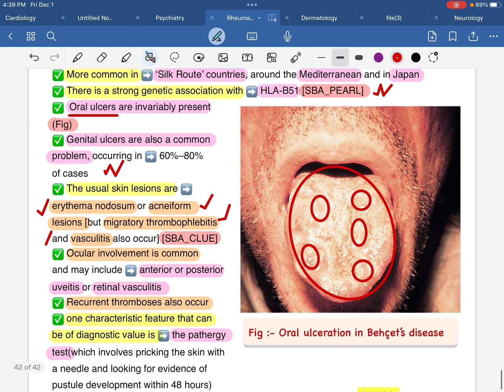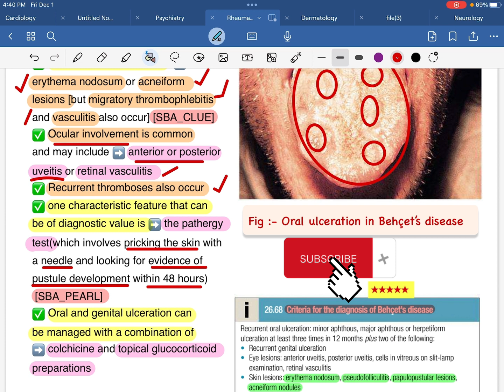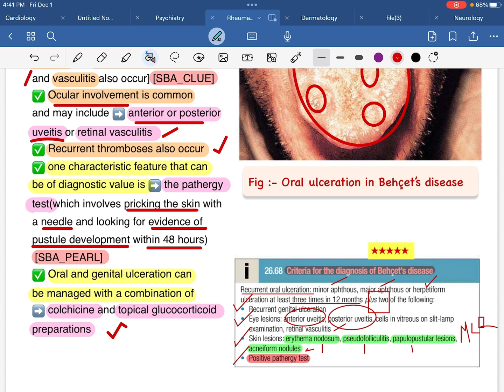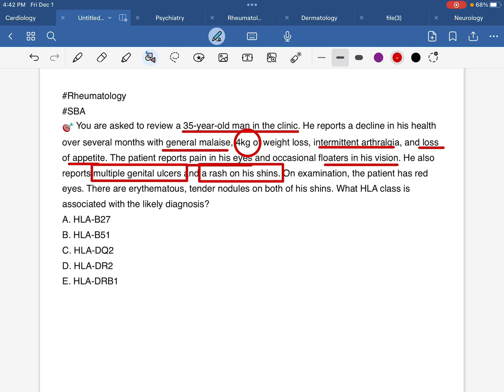Behçet’s disease থেকে ১০টি Must to know Exclusive informationআপনাকে জানতেই হবেforFCPSP1Exby,Dr.Fahad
FCPS Part-1